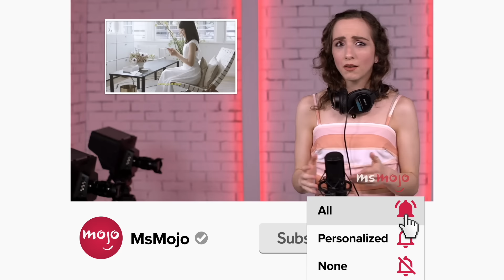Top 10 TV Scenes Where the Actors Could NOT Keep a Straight Face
Some of the funniest TV scenes are because an actor couldn't keep a straight face. For this list, we’ll be looking at scenes in various TV series where an actor breaks character. We will not be including live sketch series however, as they deserve a list of their own. Our countdown includes the Peanut Butter Rap from "Community" (2009-15), Ross playing the bagpipes in "Friends" (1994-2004), the Spider Song from "It's Always Sunny in Philadelphia" (2005-), and more! Did you notice any of these goofs?